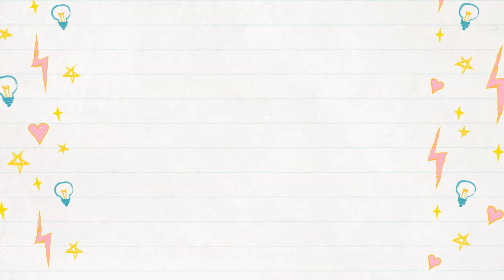Launch Domestic Violence PT2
VISION INTERNATIONAL UNIVERSITY

VIU BRINGS THEOLOGICAL EDUCATION TO LEADERS OF PENTECOSTAL-CHARISMATIC CHURCHES AROUND THE GLOBE

Vision International University offers degree programs for students seeking academic advancement and preparation for professional service in Christian Ministry. The University was founded as a sister institution of Vision International College Australia in 1990. With administrative headquarters in Ramona, CA, the University specifically offers flexible and affordable distance/online education in a variety of delivery methods.